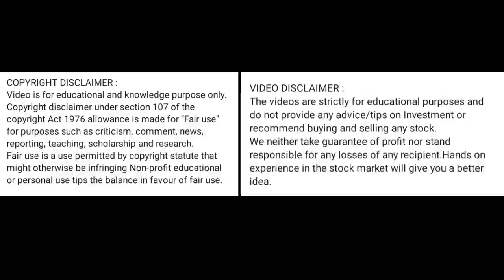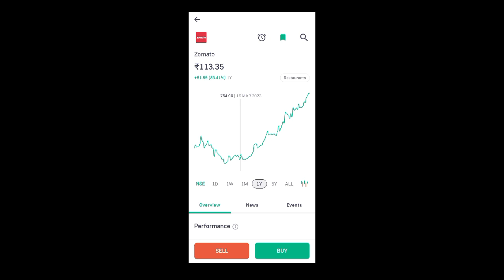zomato share price today l zomato share latest news today l zomato share news today